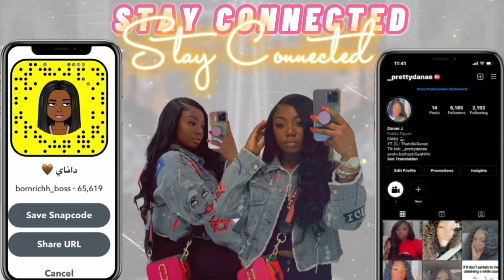COLLEGE GRADUATION VLOG: MAMA I MADE IT! || The Chicago State Univeristy Class of 2022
YALL I DID IT ! BIG GRAD STATUS; BIG FISH TALK TO ME NICE OR DON'T TALK TO ME TWICE. 🥳